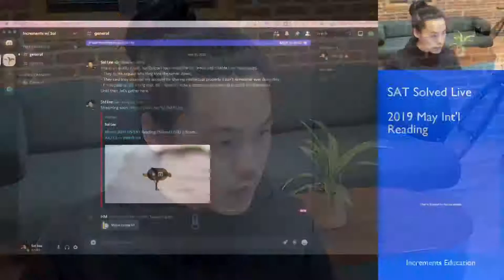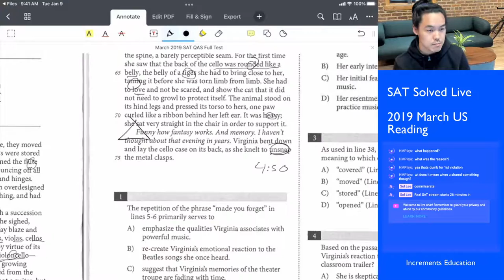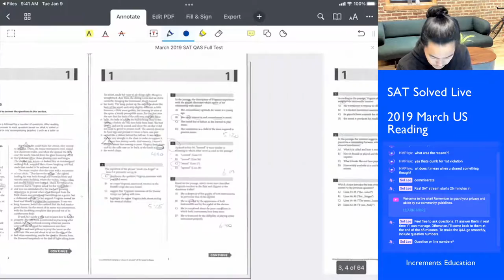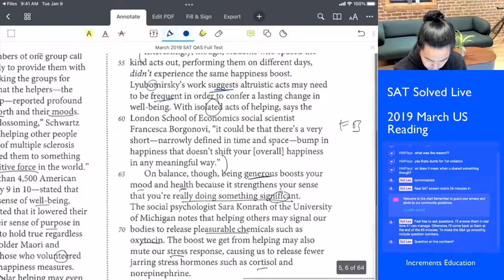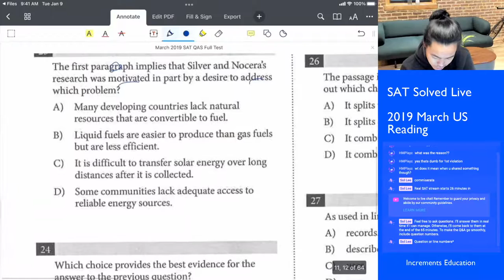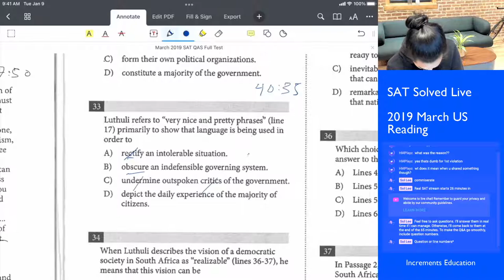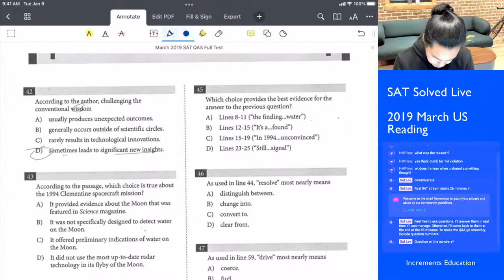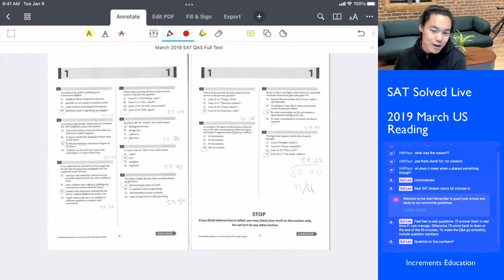March 2019 US SAT Reading (Solved LIVE) || Timed Score 52/52 — I got it in 61 mins. Easy peasy?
Let's prove which SAT Reading tips ACTUALLY lead to a perfect score under time pressure.

A lot of people TELL you how they take the SAT but don't SHOW how they actually do it. Do their tips work? I'll test them on real SAT test packets given in the past, aka. QAS.

You tell me what tips you're hearing, and I'll test them for you in my stream.

Schedule:
If you're planning on taking the upcoming May SAT, I am too! I stream 3x a week, Tue/Thu/Sat, mornings in US Eastern Time.

Lineup (subject to change):
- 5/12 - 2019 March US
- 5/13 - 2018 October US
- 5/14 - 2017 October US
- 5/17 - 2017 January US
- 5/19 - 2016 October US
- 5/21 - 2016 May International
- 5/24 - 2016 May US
- 5/26 - CB Practice Test 4
- 5/28 - CB Practice Test 2

I also have a small Discord server where people can help each other out for the May SAT. Anybody is welcome, as long as they come with an attitude of giving as well as taking. This Discord link is good for 50 uses
(UPDATE) Old server down.

Timestamps:
0:00 Update on Discord Server
10:55 Setup
24:15 Passage 1
29:05 Map of Passage 1
36:35 Questions 1-10
38:35 Interruption
46:10 Questions 1-10, cont'd
50:05 Passage 2
54:30 Map of Passage 2
59:50 Questions 11-21
1:08:00 Passage 3
1:14:40 Map of Passage 3
1:20:15 Questions 22-31
1:25:20 Passage 4
1:31:00 Map of Passage 4
1:38:15 Questions 32-41
1:44:15 Passage 5
1:49:50 Map of Passage 5
1:55:40 Questions 42-52
2:02:00 Extra Time
2:05:00 Scoring & Review
2:09:20 Final Thoughts